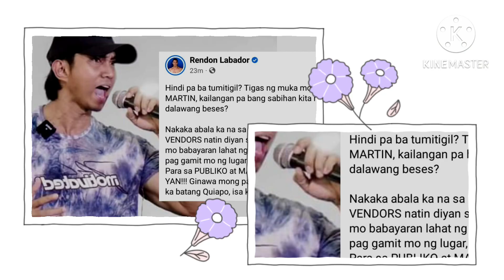Batang Quiapo Vs Rendon Labador